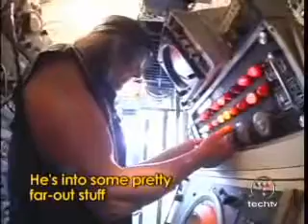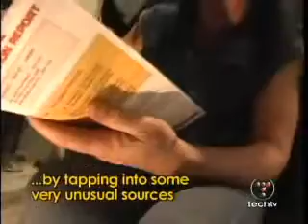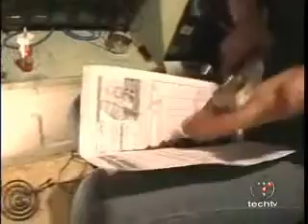John Hutchison Crystal Power Cell High Quality You Must See This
John Hutchison creates a crystal power cell that never runs out of energy,